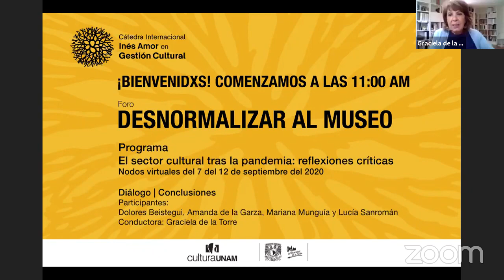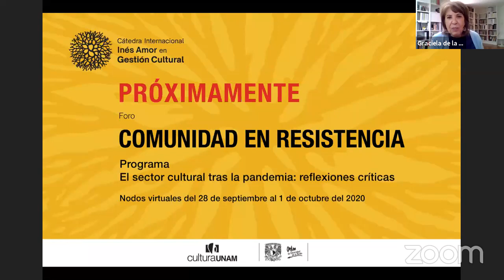Conclusiones | Foro: Desnormalizar al museo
Foro: Desnormalizar al museo
Sexta sesión | Conclusiones

Participantes:
Dolores Beistegui | Directora General Papalote Museo del Niño, México
Amanda de la Garza | Directora MUAC y Departamento de Artes Visuales de la UNAM, México
Mariana Munguía| Coordinadora Nacional de Artes Visuales del INBAL, México
Lucía Sanromán | Directora del Laboratorio Arte Alameda, México

Conductora:
Graciela de la Torre | Titular de la Cátedra Internacional Inés Amor en Gestión Cultural